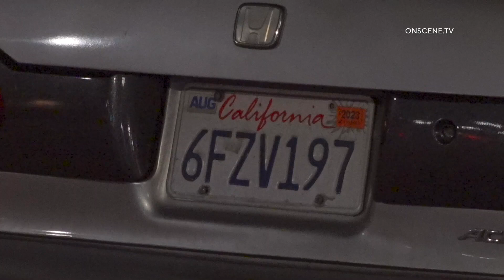Drunk Driver Crashes Into Parked LAFD Engine | Los Angeles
INCIDENT DATE/TIME: 3-14-23 | 4:00 a.m.
LOCATION: 11441 Ventura Blvd
CITY: Los Angeles
DETAILS:

LAFD Engine & Rescue 86 were on a call, parked on Ventura Blvd with their lights on
A drunk driver in a Honda sedan crashed into the back of the engine
The male was evaluated at the scene but was not injured
LAPD officers conducted a field sobriety test on the driver
It appears the male has been determined to be under the influence
He has been detained at this time
No fire personnel were injured as a result of the crash